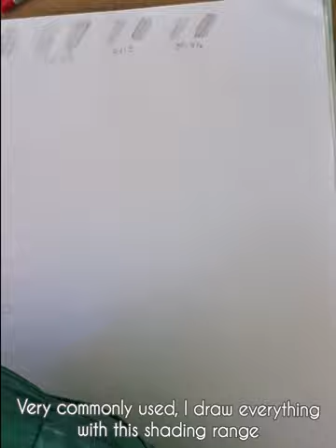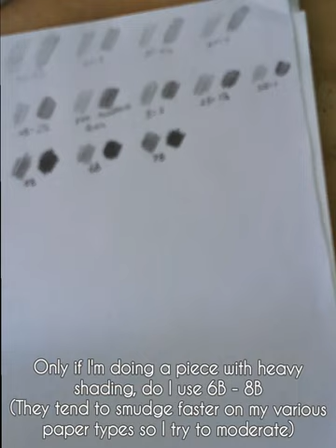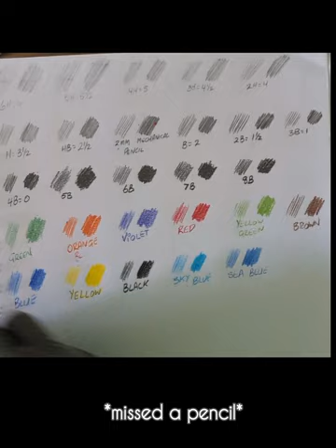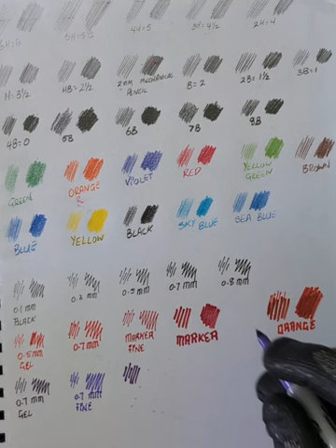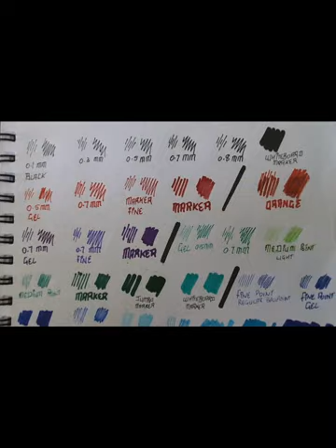Testing out EVERY Art Supply I Own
Video showcasing my art supplies in possession and their palette range.

With these, I hope to make some awesome pieces especially in colour. Starting with Tinnie (mermaid shown in video) was a great way to break a few comfort zones and I couldn't be more proud and excited to try doing something like that again

Feedback is greatly appreciated and it helps me improve my content for the better and learn more about what my viewers love to see for bigger projects in the coming future.

Music Used

Twitch is also here for my gaming and art streams (coming soon)